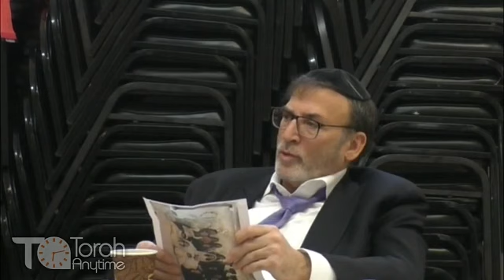The Priceless Eyes - R. Zecharia Wallerstein - TorahAnytime.com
Watch The Full Class Here:
R. Zecharia Wallerstein

Check Out the Clip Here:
The Priceless Eyes

TorahAnytime currently has 60,000+ Torah videos from over 900 different speakers. TorahAnytime records and posts 250+ lectures per week, and receive over 300,000 monthly visits from over 120 countries, and these statistics are growing rapidly as we speak. Over 7,000,000 hours of Torah was learned last year and they're just started!

☎ Phone Learning System
(Dial in to access all classes):

We are committed to providing you with the most convenient and enjoyable learning experience possible.